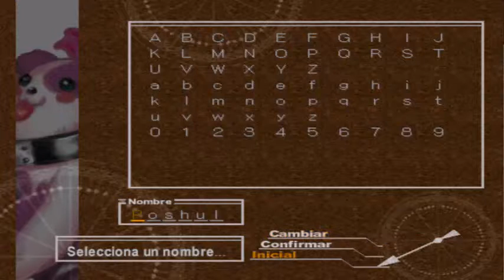Chrono Cross videoguia 2 La mama comodo nos quiere comer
el segundo de muchos espero y nuestro primer jefe